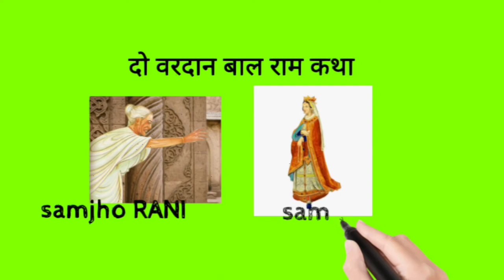दो वरदान~ व्याख्या do vardaan with Animation बाल राम कथा bal ramkatha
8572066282 Latest tending| simmer party wear |suits# #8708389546

Send money on Google pay upi - kaushalgargofficial@o
Google pay 📲

मेरे संग ki ओर्टेगा animated story सारांश Follow this link to join my p
Latest suits
Punjabi suit
New design suits
Salwar suit new design suits
Most beautiful kurta pajama pants suits
Afganistan suits
Pakistani embroidery design suits boutique suits
Party wear suits
Rajasthani suits
Rana collection
Haryana suit salwar
Kanika collection
Haryanvi suit design
haryana suit market
haryani salwar suit design
cotton suit wholesale market
cotton suit
ladies suit in wholesale
printed thaan wale suit wholesale
haryana vinod cloth store
bhiwani suit market
wholesale market of ladies suit, sale unstitched suits, boutique suit, suit, suits, wholesale ladies suit shop